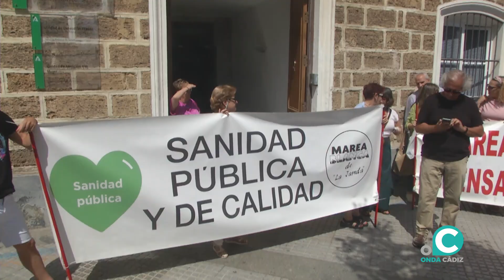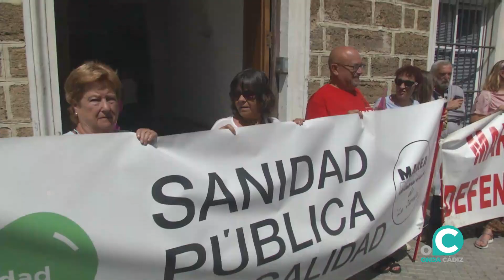Marea Blanca retoma las movilizaciones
La plataforma ciudadana comunica diferentes ausencias de profesionales en centros sanitarios de toda la provincia